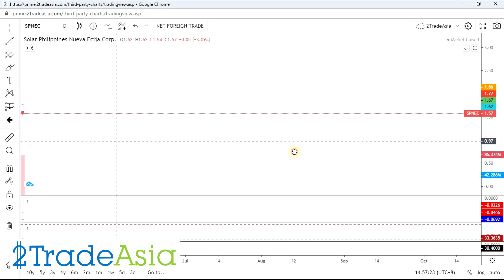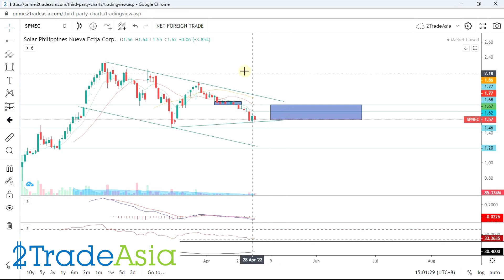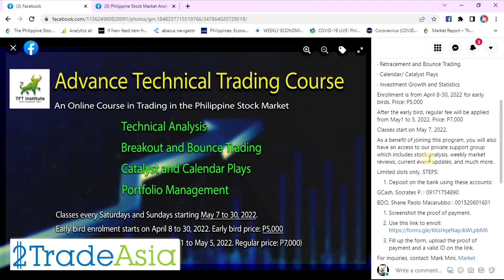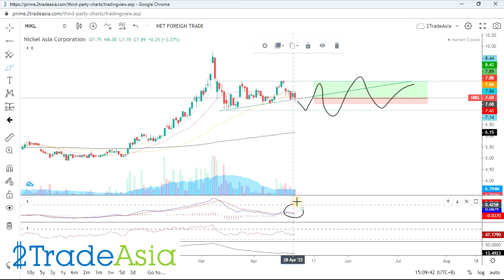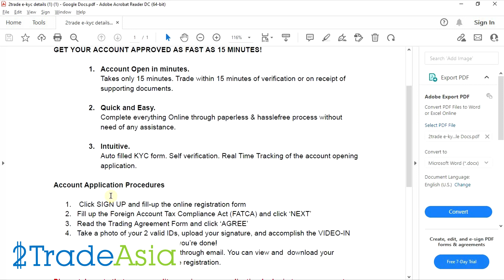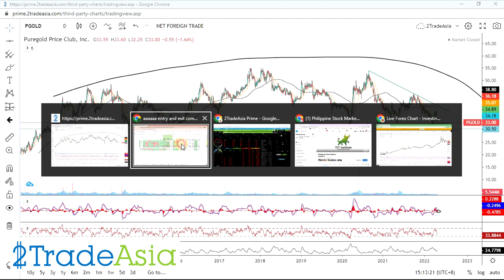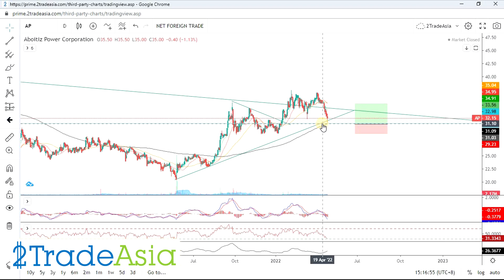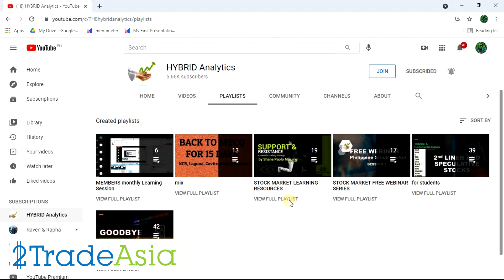SPNEC SCC GMA7 NIKL PGOLD AP